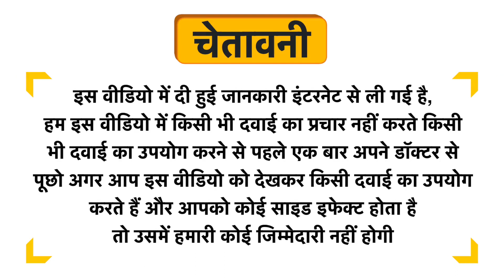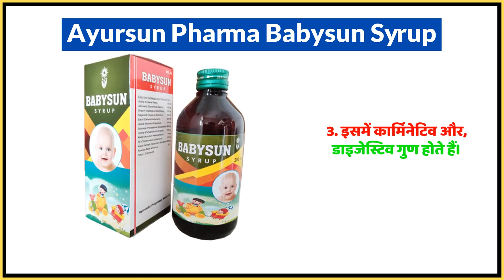Ayursun Pharma Babysun Syrup Uses in Hindi | Side Effects | Dose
Ayursun Pharma Babysun Syrup Uses in Hindi | Benefits | Side Effects | Dose